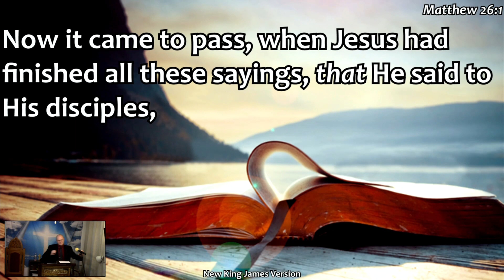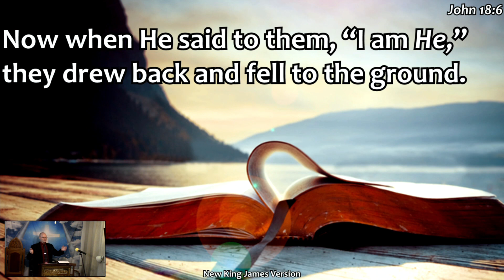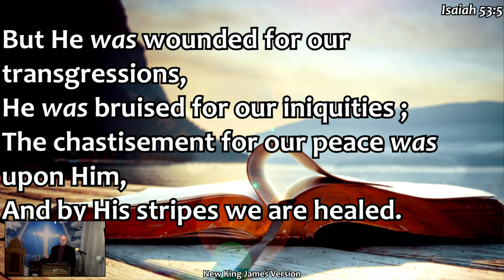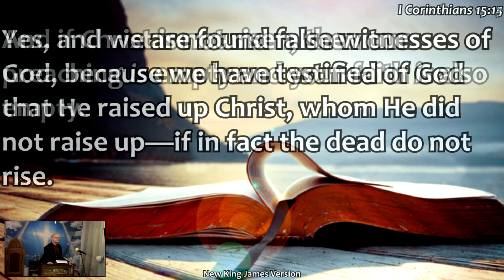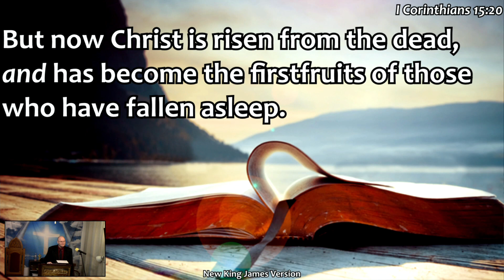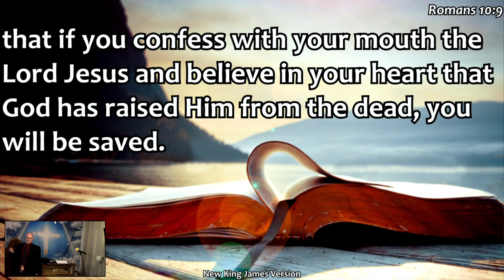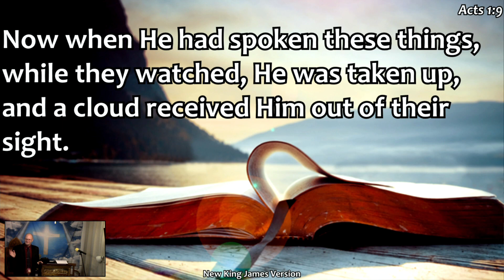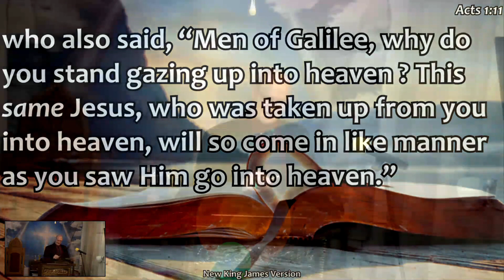Crown Him - Easter Cantata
This is the performance of this cantata by Pastor Larry Evans and Co-Pastor Jeff Brown during the service on Easter Sunday, March 31, 2024, followed by a sermonette by Matthew Witowski.